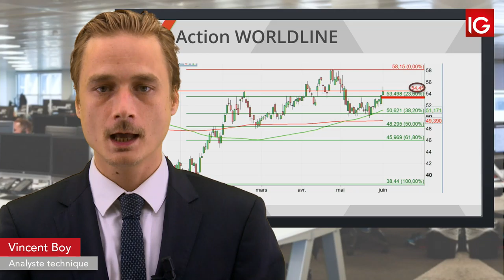Bourse WORLDLINE, soutien d’un intermédiaire IG 04 06 2019